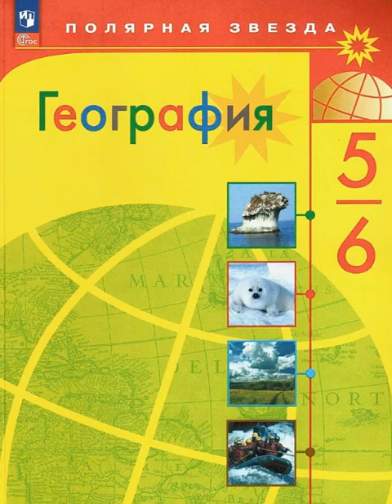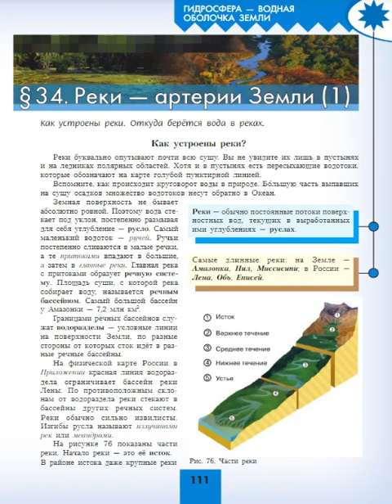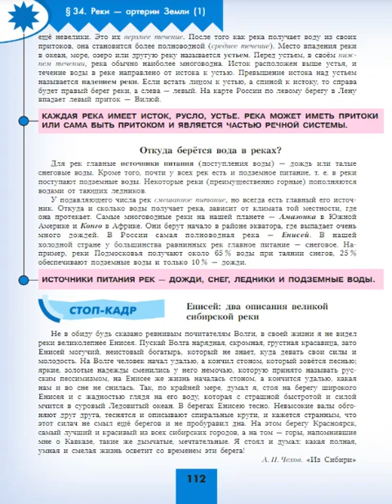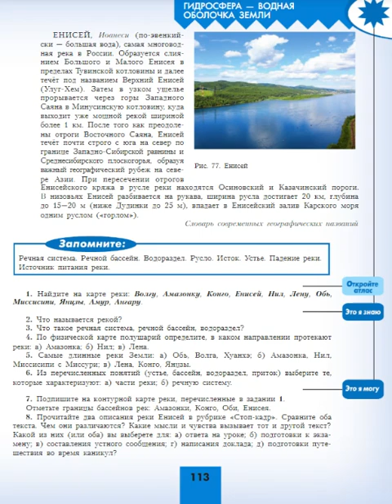География 5-6к. §34 Реки - артерии Земли (1)